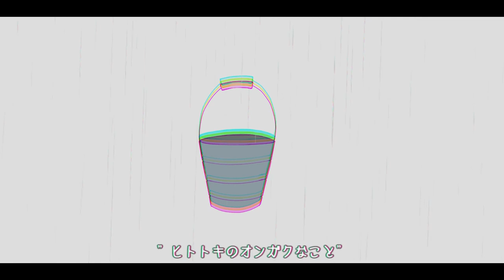【Utatane Piko】 アマドイドリップ // Amadoi Drip 《VOCALOID Cover》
《Please Expand Description》 Hi! It's been quite a while again, but I'm back with another cover! Sorry that this description is kind of a repeat of the last, but: I'm still trying to work on not pressuring myself and worrying so much about my pace when it comes to tuning and posting. With that, I can't explain how much the comments in my previous cover meant to me— Thank you so much for all of the support, and for continuing to be patient with me this whole time. I'm still not at my best, but things have been starting to look brighter! (I hope 🤞)
Looking at the dates, I was surprised to learn that I only started this cover 5 days ago! I've been listening to this song in particular for weeks, along with the rest of ienu's work. Their songs provoke a uniquely eerie feeling of sadness and comfort that I can't describe. I hope I can cover more of their songs in the future!! Please do check out their music!!

As always, I hope you enjoy the cover!

◇ Credits ◇

◇ Music・Lyrics・Illust・Video: ienu　((いえぬ / いえぬp))

◇ Vocals Used in This Cover: u_piko・LEN_V4X_Power_EVEC・Miku_solid・Miku_light・VY2V3・Miku

◇ Additional Notes ◇

I have quite a few older covers on the backburner— 3 of them that I can think of currently are pretty much completely finished, 2 of those 3 are over a year old and 1 of those 2 is over!!2 years old! I
I'll get there eventually!